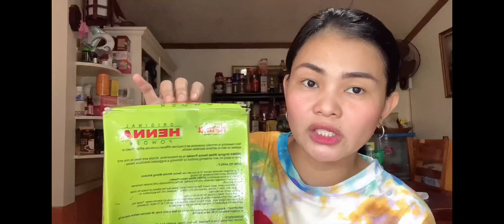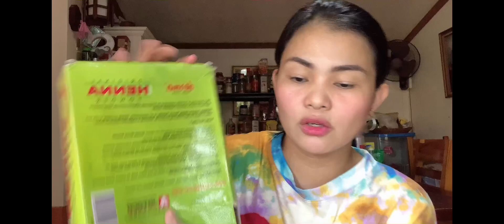DIY BODY BLEACHING MASK | Whitening at home | Effective with results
Top Gel PAPAYA soap

Seoul White Korea Soap

Shop my other favorite products here

St. Ives Collagen Lotion